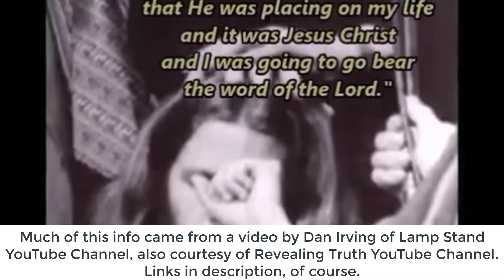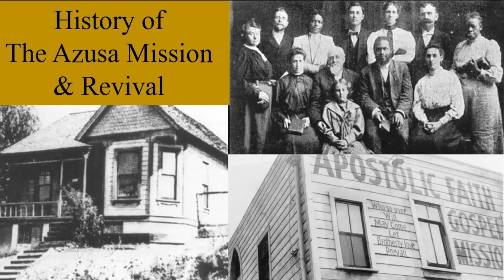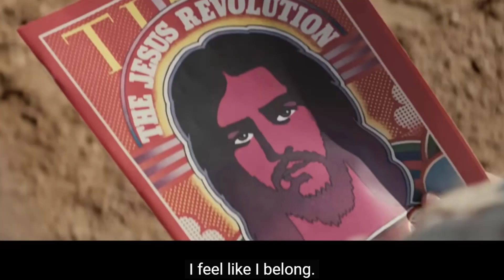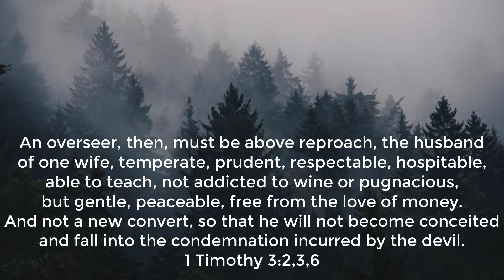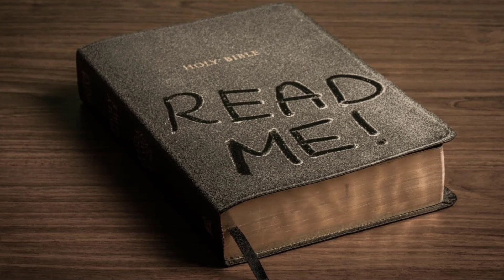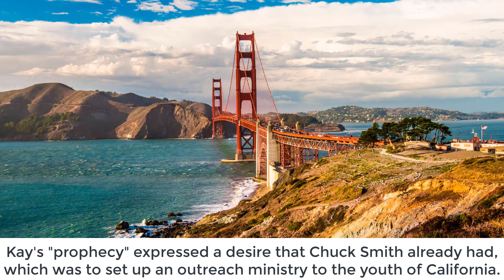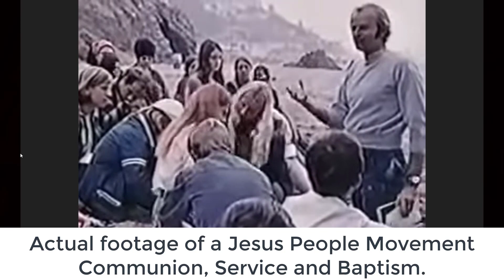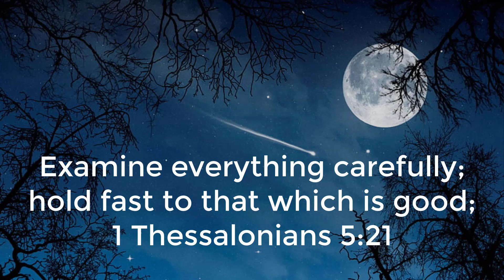The Untold Story 🎬 of Lonnie Frisbee and the Jesus Revolution: Prodigal Preacher or False Teacher? 🤔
Lonnie Frisbee is the main character of the movie Jesus Revolution, starring Jonathan Roumie from The Chosen as Lonnie Frisbee and Kelsey Grammer as Chuck Smith. However, the character of Lonnie Frisbee has been sugar-coated and essentially, an entire generation of Christians is being lied to as to who this man truly was. Lonnie was a hippie who was on hallucinogenic drugs, stripping down naked, and yelling at God to show Himself when he was supposedly called by God to ministry. From there, Lonnie went to a charismatic church to be "Baptized in the Spirit," and he walked around like a modern day prophet, anointing people on the street. He eventually parted ways from Chuck Smith, who used Lonnie to build a very large church and to start a massive outreach to the hippie youth of California, and from there, Lonnie went off into hyper-charismatic madness. After being involved in the Shepherding Movement, Lonnie went on to be involved with John Wimber and the Vineyard Movement. Lonnie was known for "partying on Saturday and preaching on Sunday," as he fell back into his former life of drug use and fornication, even sleeping with other men. More on this in Part 2, which will be out soon!

Standing For Christ